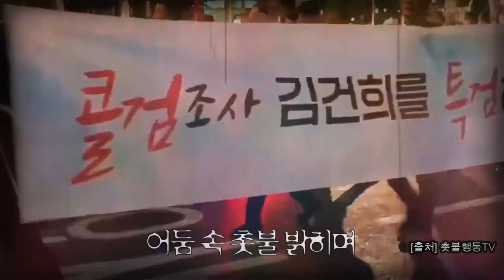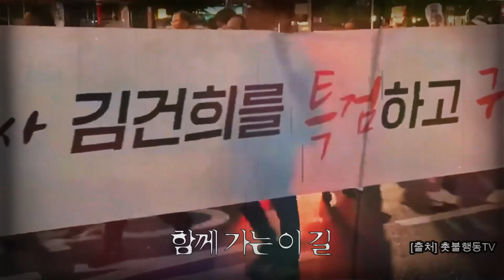[TVGO] 100차 촛불대행진!! 행진 스케치!!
newsTIMER!! TVGO!!

작사/곡 _ 김주현
노래 _ SoundMachine31

📌TVGO 쇼핑몰
나눔이 있는 함께 하는 쇼핑몰!